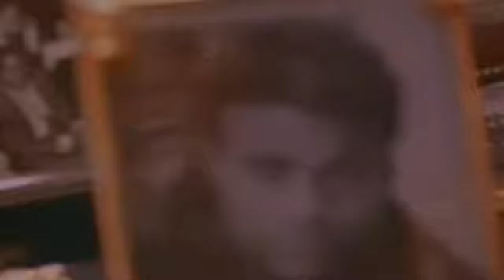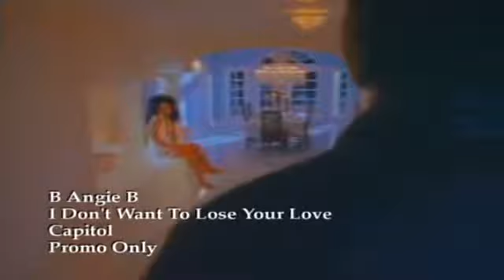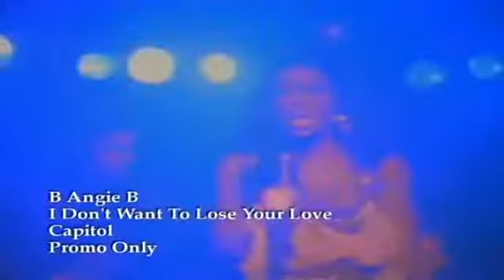B Angie B - I Don t Wanna Loose Your Love